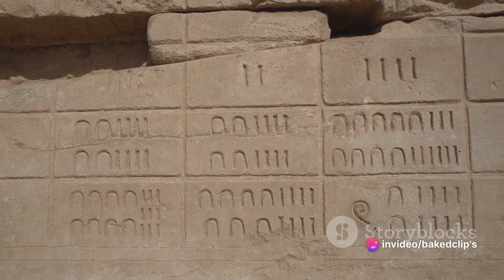Unraveling the Mysteries of Ancient Sumerians and the Anunnaki👁️‍🗨️👽